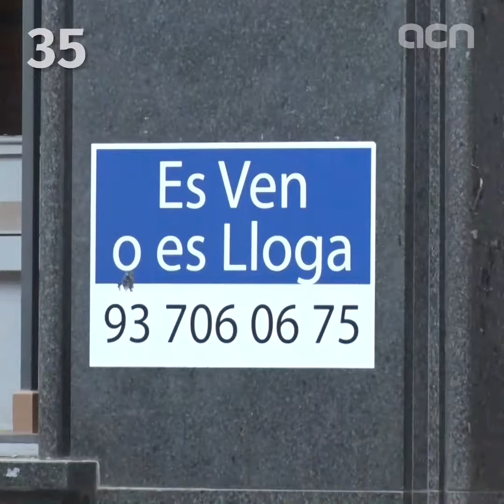21-Feb-23: 'Footballer Dani Alves to remain in jail over alleged sexual assault'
Former FC Barcelona footballer Dani Alves will remain in provisional prison as the inquiry on his raping allegations continues. The judge in charge said there are severe indications of criminality.